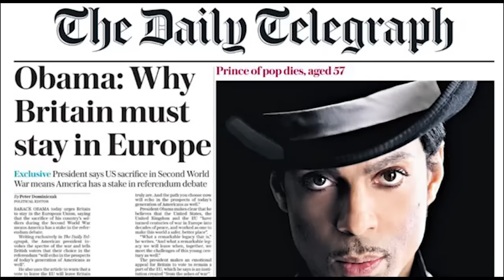Obama Enters the 'Brexit' Debate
President Obama stepped into British politics during his visit to London on Friday, as he urged the U.K. to remain in the European Union. Photo: Getty Images.